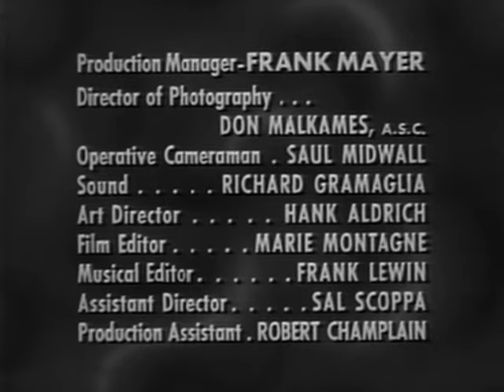Follow That Man | Season 1 | Episode 10 | Ralph Bellamy | Nita Talbot | Henry Lascoe